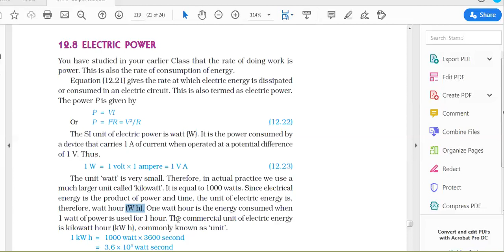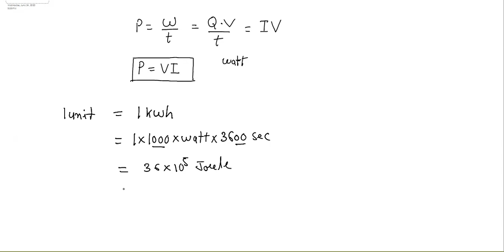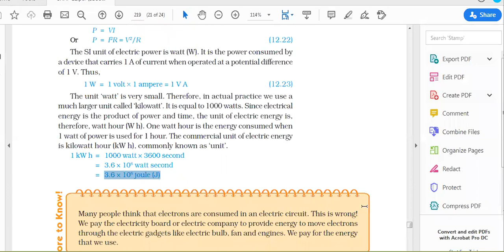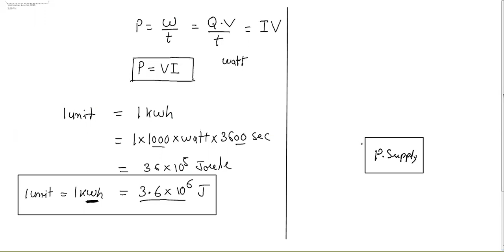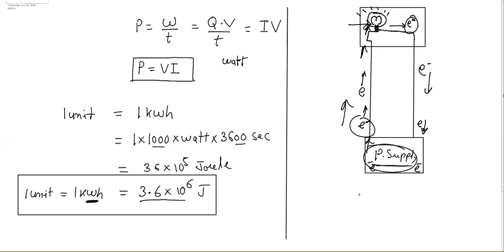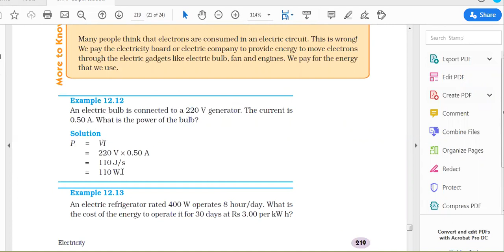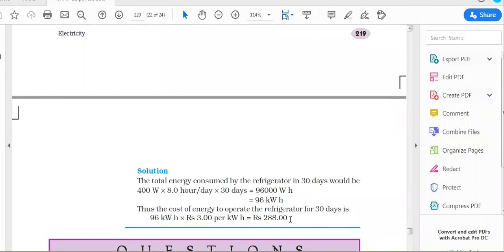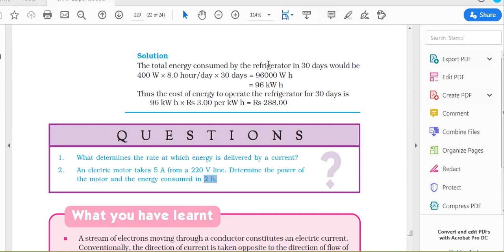Class 10 NCERT Article12.8 Explanation Electric Power Chapter 12 Electricity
Hello Students, NCERT is very important book and each line has its own importance in it so please watch and listen this video carefully. if any you have any doubt regarding the topic you can comment in comment section.